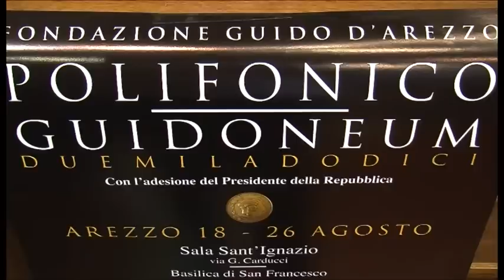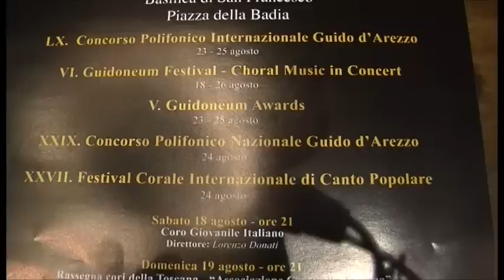Concorso Polifonico "Guido d'Arezzo"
60esima edizione del Concorso Polifonico "Guido d'Arezzo" dal 18 al 26 agosto 2012.
Servizio di Riccardo Ciccarelli. Riprese di Edoardo Malvestiti. Interviste a Carlo Pedini, presidente della Fondazione Guido d'Arezzo, e a Piero Caraba, direttore artistico del Polifonico. TSD Notizie del 25 luglio 2012.